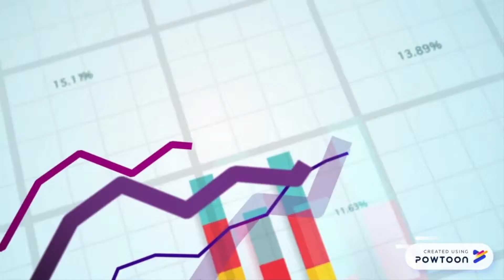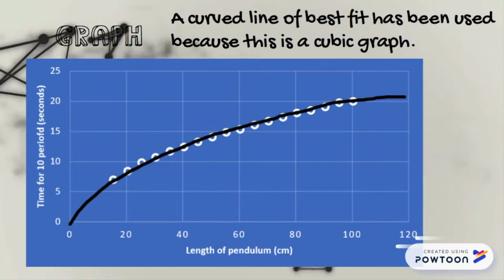DC Scicomp How does the length of a pendulum affect its period?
by Advay, Ali and Soumil.